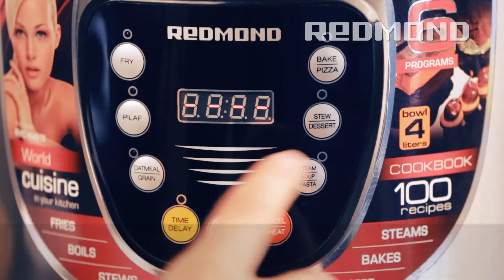Polenta in Pentola multifunzione REDMOND RMC-M4515E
Per saperne di più sul Pentola multifunzione a pressione REDMOND RMC-PM4506E